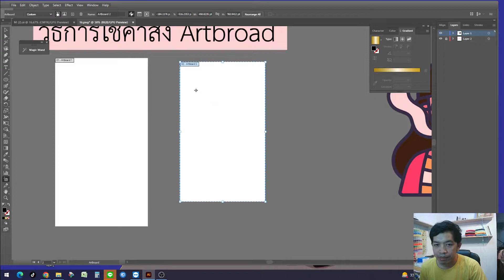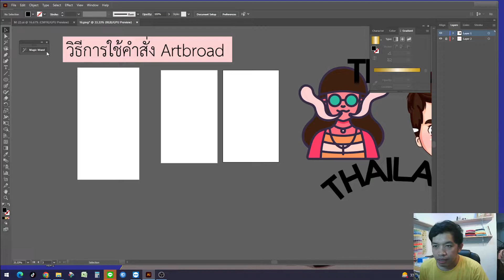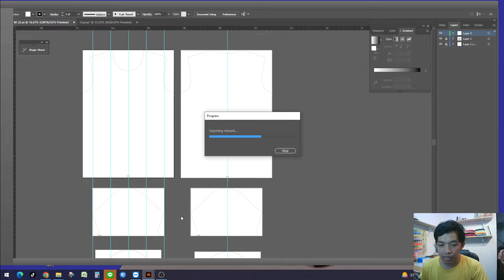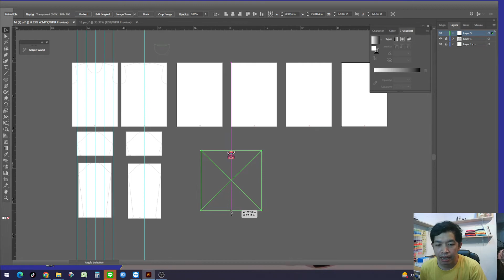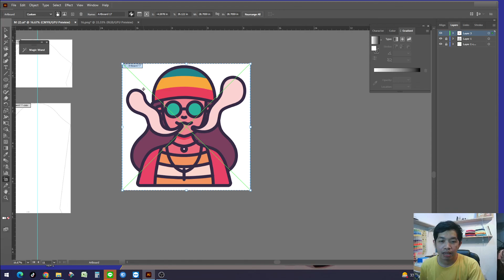คำสั่ง Artboard พื้นที่ออกแบบ พื้นที่สั่งปริ้น และ export ความรู้พื้นฐาน Illustrator (Ai)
ช่องนีี้เป็นช่องสำหรับถ่ายทอดความรู้ตามประสบการจริง เกี่ยวกับ งานสกรีน งานพิมพ์ งานออกแบบเสื้อยืด เสื้อกีฬา ต่างๆ

สกรีนเสื้อ เสื้อยืด พิมพ์เสื้อ ออกแบบเสื้อ สร้างแบรนด์ สอนสกรีนเสื้อ ขายของออนไลน์ idea-t-shirts

รายละเอียดคอร์ส เสื้อพิมพ์ลาย

สอนออนไลน์ / คอร์สสอนสดออนไลน์